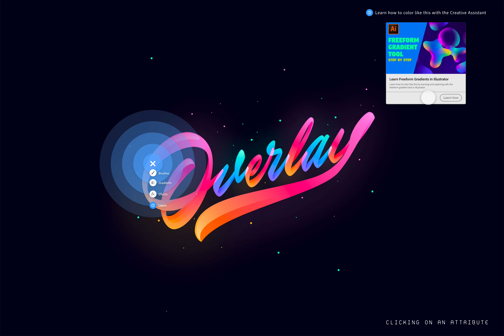Sensei Select - Contextually Learning from Visuals